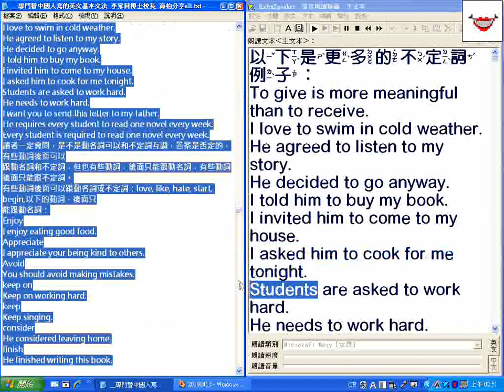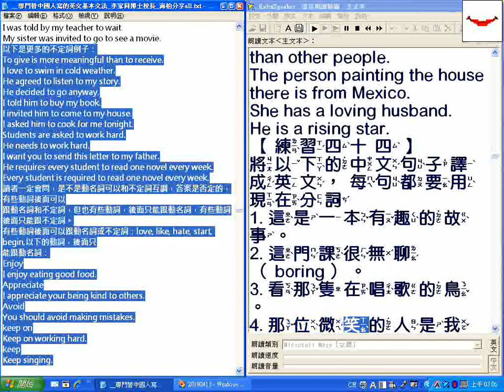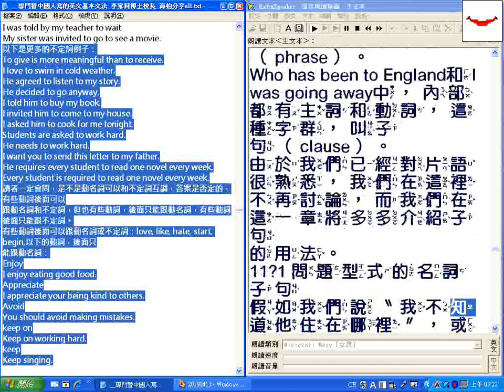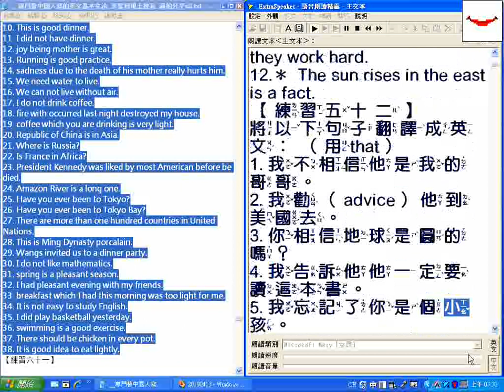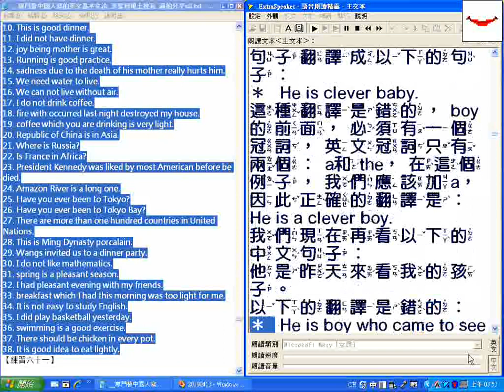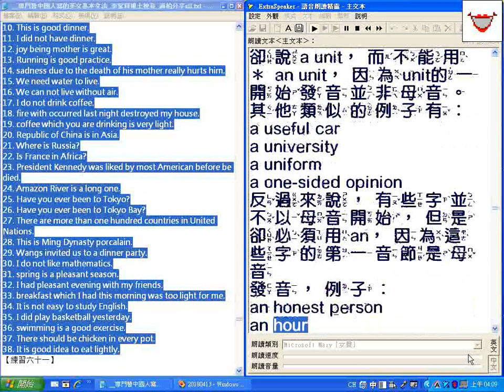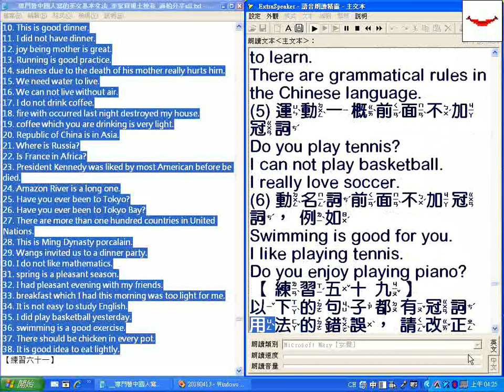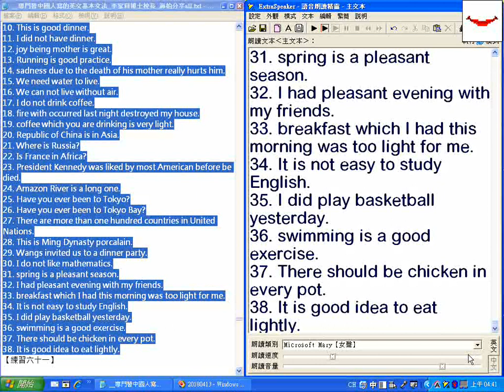有聲 專門替中國人寫的英文基本文法 李家同博士校長 海柏分享all txt 03 練習40至60 中英文混讀逐字唸